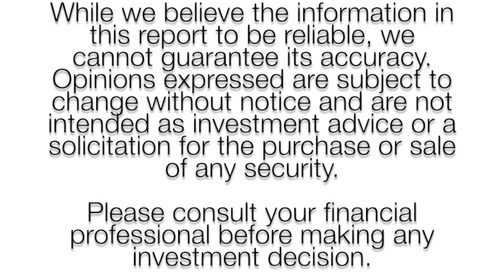November 2017 Educational Market Update with Jamie Upson, CFP®, CMFC, AAMS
199 Rosewood Drive, Suite 200